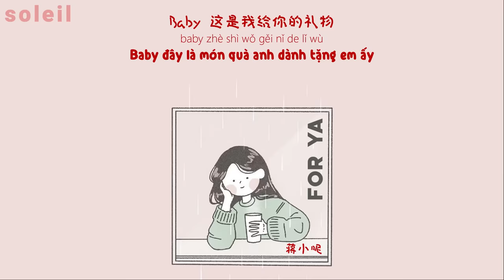vietsub // For ya – Tưởng Tiểu Ni | For ya – 蒋小呢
Lyrics video
|Song: For ya
|Singer: Tưởng Tiểu Ni / 蒋小呢
|Translated by @soleil meimei
Vui lòng không re-up.